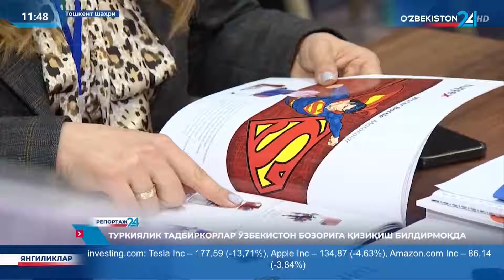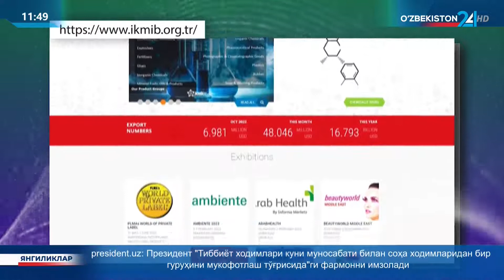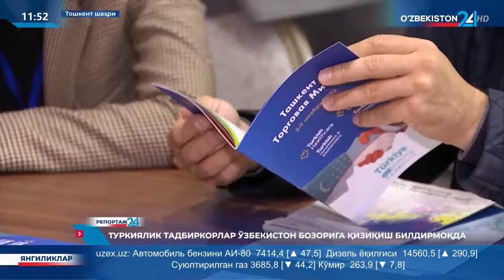Репортаж 24 | Туркиялик тадбиркорлар Ўзбекистон бозорига қизиқиш билдирмоқда